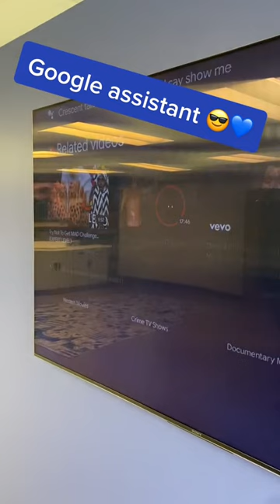Google Assistant Controls on Sony TVs | Metro Detroit Michigan | Audio Visual Installation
WE MAKE COMPLICATED HOME TECHNOLOGIES FUN AND EASY.

From designing immersive home theater experiences to amped up outdoor entertainment systems, we design systems with the right equipment for you, using our best-in-class brand partners and extensive industry experience and training.

We give customers a unique experience in the design process while upgrading their home entertainment lifestyle.

AV Imagined is a comprehensive, process-driven integration firm serving the Detroit Metro area and beyond that designs, manages & installs innovative home automation solutions:

Audio-Video Systems, Private Theater & Entertainment, Lighting Control, Shades & Drapery, Surveillance, and Networking.

Investigate
We begin with an exploration phase to understand the challenges and opportunities of our clients projects. Sometimes this means meeting on-site or at our location to play with technology options and check out blueprints.

Design
We have access to top vendors and can offer you terrific solutions with flawless support. The engineering and sales teams together design the ultimate entertainment experience for you.

Install
Once we move forward from the design phase, we deliver and install products and wiring in a timely, professional fashion. We coordinate seamlessly with other tradespeople- designers, architects, builders, landscape architects, project managers, etc. to ensure your project stays on schedule.

Support
We have a workmanship guarantee and system warranty to ensure system quality and functionality for the months and years to come. We also offer service plans with 24/7 support.